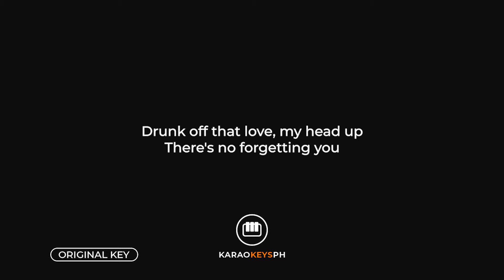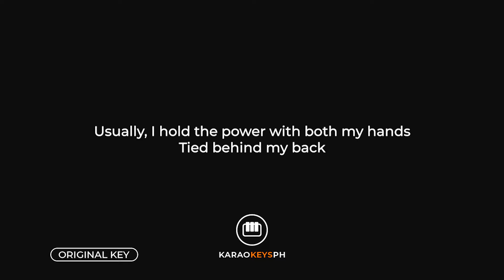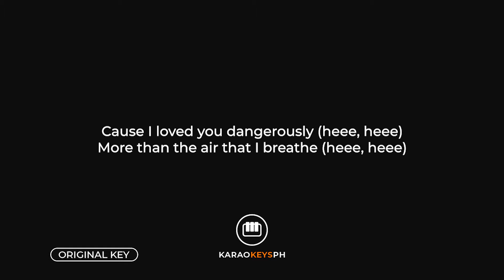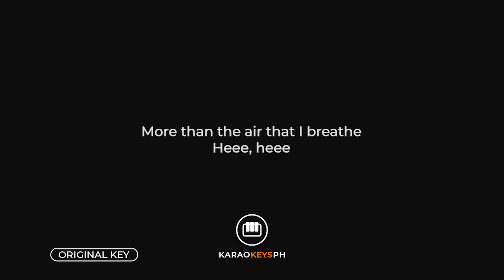Dangerously - Charlie Puth (Piano Karaoke)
Piano karaoke and backing track for Charlie Puth's hit song "Dangerously".